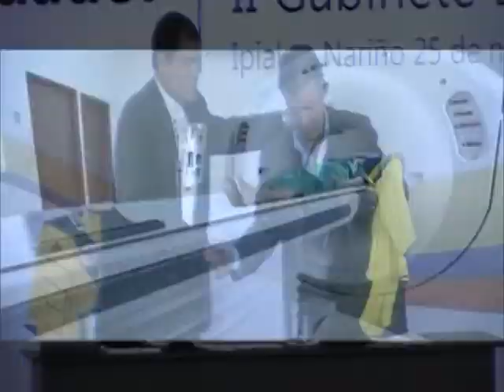ECUADOR Y COLOMBIA, II GABINETE BINACIONAL